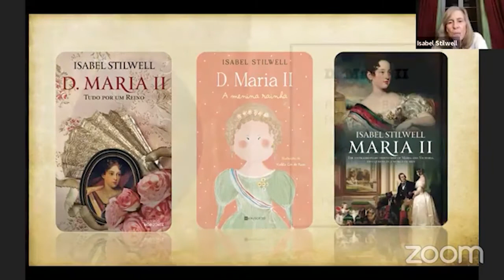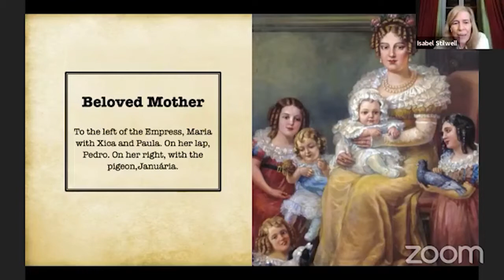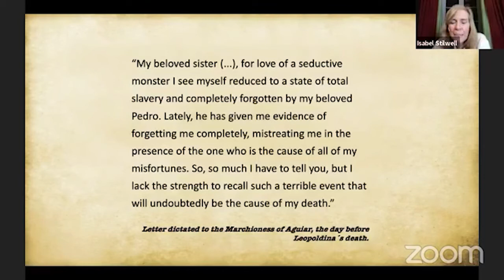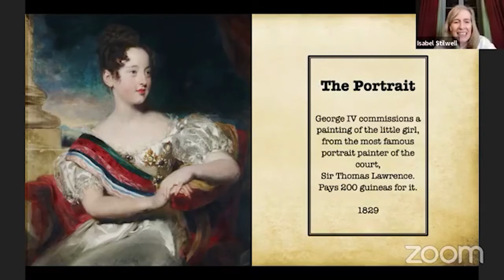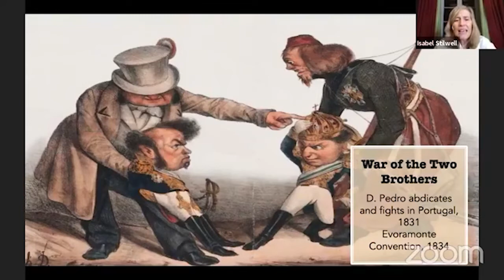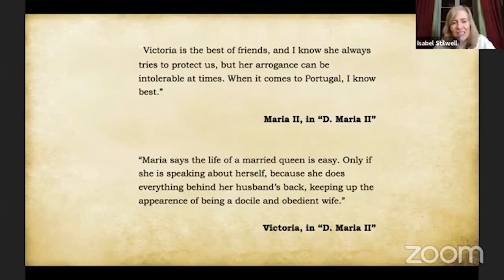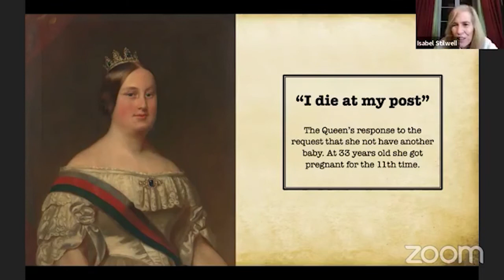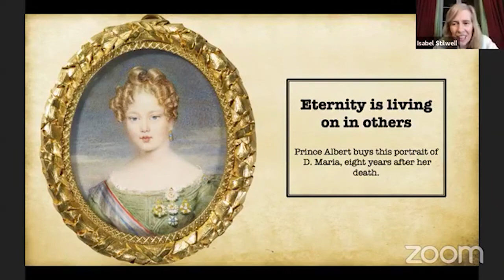Maria II - The Extraordinary Friendship of Maria and Victoria, Two Queens in a World of Men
Portuguese journalist, writer and broadcaster, Isabel Stilwell gave a live Zoom talk on her historical novel about the Portuguese Queen, Maria II and her friendship with Queen Victoria of England.

Introducing Maria II
The Queen of Portugal’s correspondence with Queen Victoria gives us a fantastic insight into the private life of two powerful women, both married to princes of Saxe-Coburg-Gotha, who are struggling to conciliate motherhood with the responsibility (and pleasure) of power. When only seven years old, Maria da Gloria became Queen of Portugal. A country, on the other side of the ocean, where she had never been. She grew up in Brazil, spending the long warm days between the green hillocks and the white sandy beaches, secure in the love of her dearest mother, Leopoldina of Austria. The only shadow cast over this happiness was her father's mistress, Domitília, the favourite and most famous mistress of D. Pedro, the emperor of Brazil. In 1828 she departed for Vienna to be educated in her grandfather’s court, but when she lost the throne to her uncle Miguel, she ended up in London. She became King George IV’s protégé and he commissioned Lawrence to paint her portrait (on this book’s cover). During her stay in London she met the heir presumptive, Alexandrina Victoria, and they forged a close bond that lasted a lifetime. When she was fourteen, the civil war was coming to an end and D. Maria set foot, for the first time, on her country’s soil. Finally on the throne, she promised herself that she would be a good queen, and a happier one than her dearest mother had been. Her marriage to D. Fernando of Saxe-Coburg-Gotha, father of her eleven children, was truly blissful, as she confides in her letters to her “Dear cousin Victoria” – now a queen herself, and married to Fernando’s first cousin, Albert.